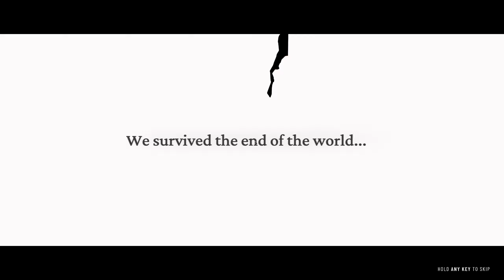I Will Transform New London & Save Humanity As Its New Steward! - Frostpunk 2 Captain Mega Episode 2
Why hello everyone I have bad news... The Captain is dead... However I say to you long live the new captain me! join my adventure into the depths of despair as I attempt to tame the frozen wastelands of Earth in Frostpunk 2 a sequel to a game I hold so dear.

Develop, expand, and advance your city in a society survival game set 30 years after an apocalyptic blizzard ravaged Earth. In Frostpunk 2, you face not only the perils of never-ending winter, but also the powerful factions that watch your every step inside the Council Hall.

Series Info

- Playing on the hardest settings
- I wish there was a hide ui button
- Only got this last night I will complete the game! I might turn it into a mega video once I get through it or a normal series but only time will tell.